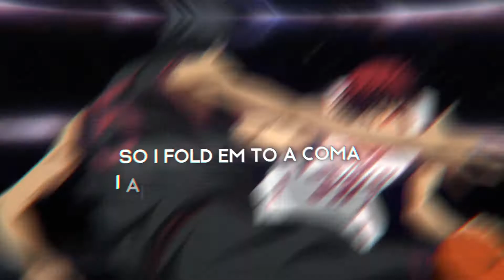$pitnotic - "Pick Up Game" Feat @ReynyDaze | Prod Driftaway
Follow Reyny
Artwork: Matthew Storm
AMV: Faro